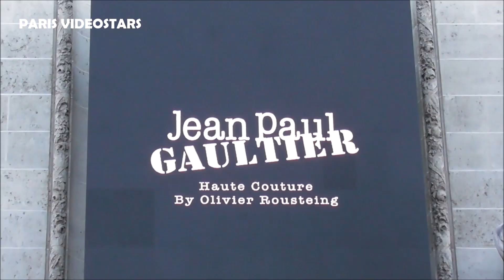Models during the Jean Paul Gaultier by Olivier Rousteing Fashion Week show @ Paris 6 july 2022